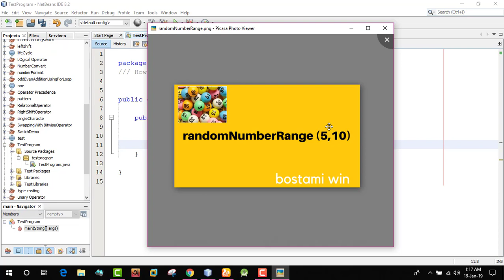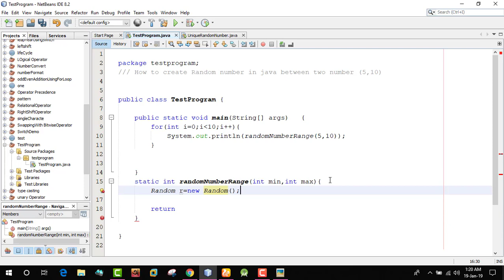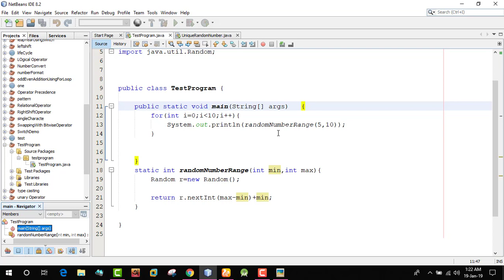how to generate random number in a range between two number in java